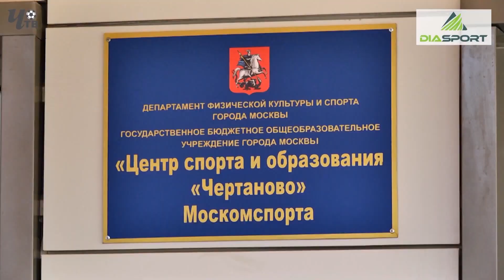Обзор игры. ЦСКА-2006 - "Чертаново"-2006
ЦСКА-2006 - "Чертаново"-2006 - 3 : 0
Летнее Первенство Москвы 2019. Клубная Лига
12-й тур. 7 сентября 2019 г. Стадион «Октябрь»